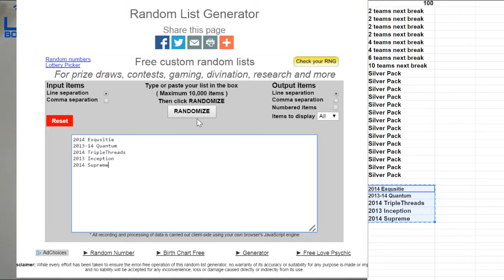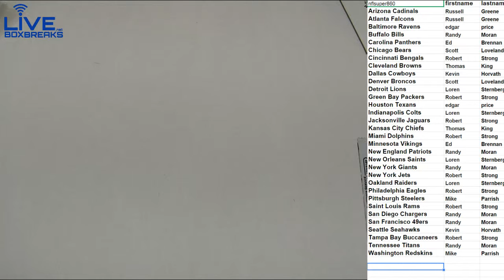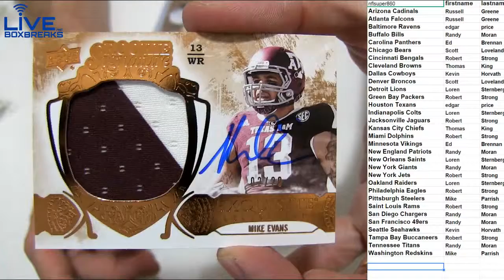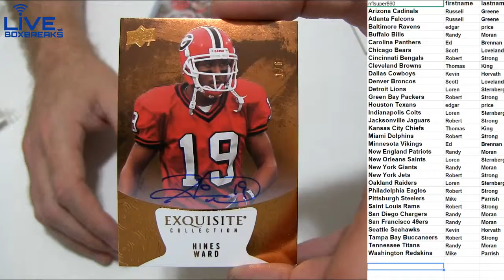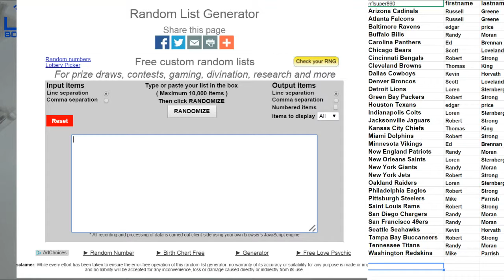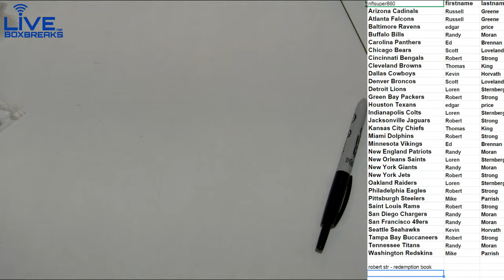NFL 957 LBB